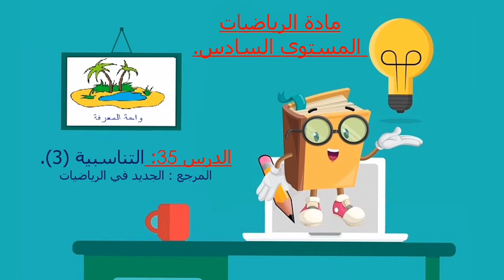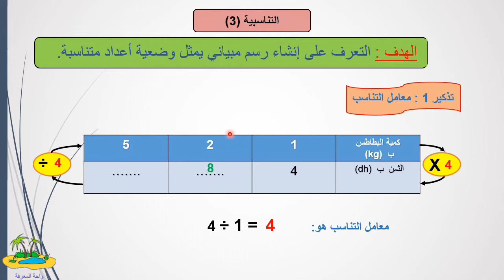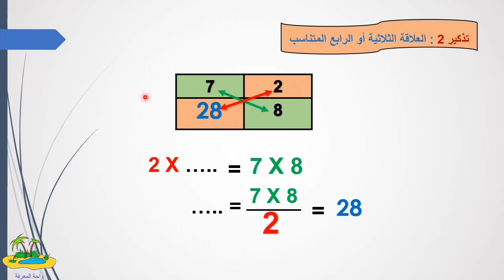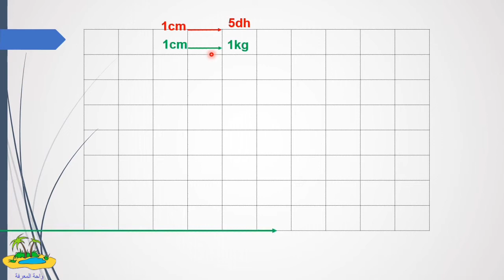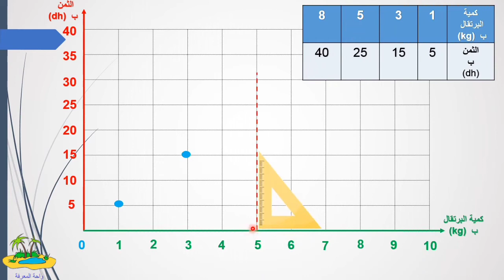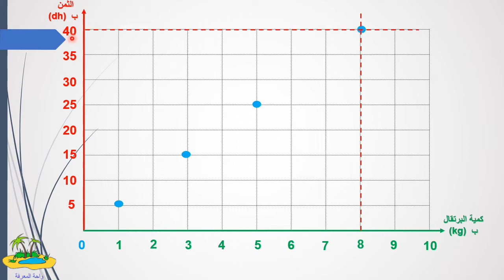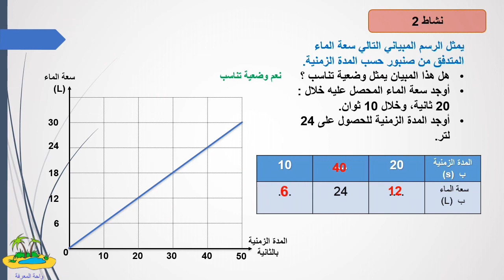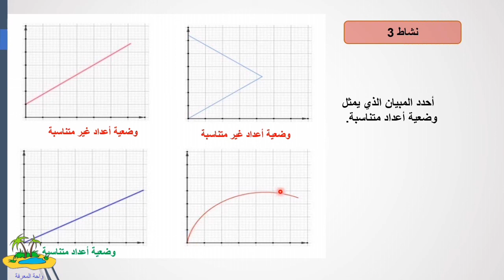المستوى السادس مادة الرياضيات التناسبية (3)